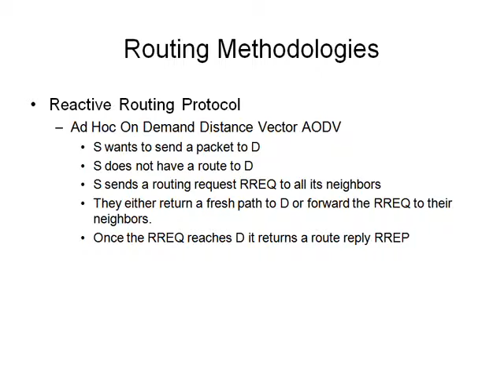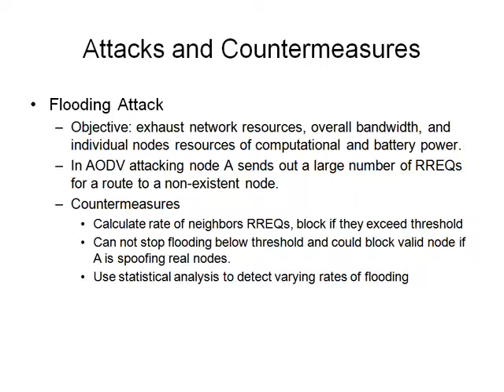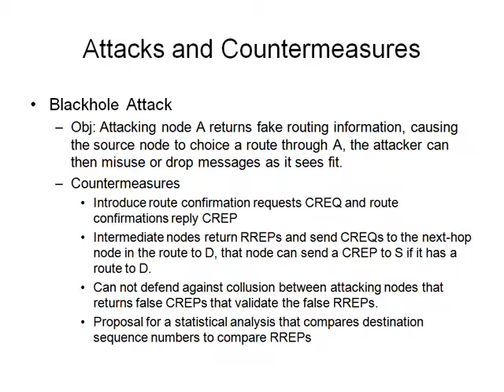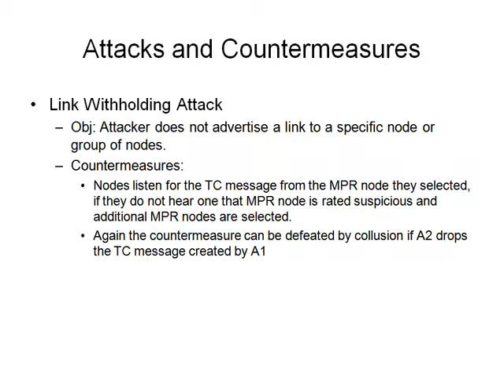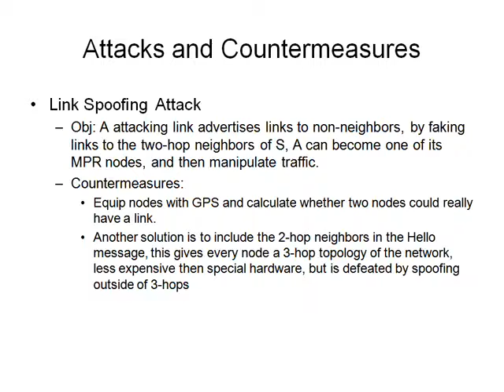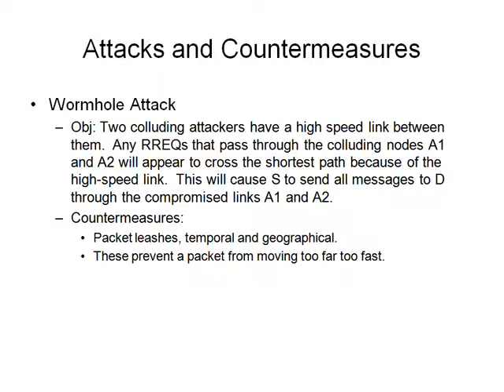A survey of routing attacks seminar PPT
A survey of routing attacks seminar PPT over view is presented in this video.